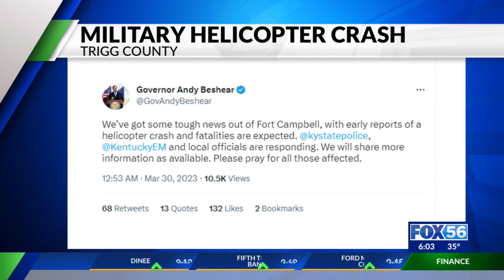Multiple military helicopters crash in western Kentucky, casualties reported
Multiple casualties were reported after two Fort Campbell Black Hawk helicopters crashed in Kentucky Wednesday night.